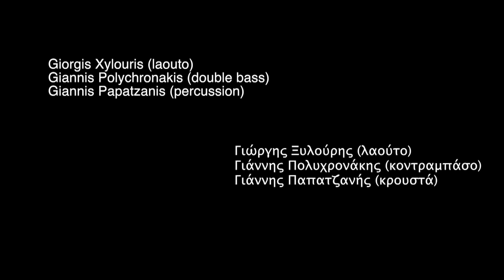Labyrinth M.W.: "Music Fridays"/Μ.Ε. Λαβύρινθος: "Μουσικές Παρασκευές", Concerts/Συναυλίες 7-7-17(2)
Giorgis Xylouris/ Γιώργης Ξυλούρης (Ψαρογιώργης): Cretan Lute/  Λαούτο
Giannis Polychronakis/ Γιάννης Πολυχρονάκης: Double bass/  Κοντραμπάσο
Giannis Papatzanis/ Γιάννης Παπατζανής: Percussion/ Κρουστά

Για το Μουσικό Εργαστήρι ΛΑΒΥΡΙΝΘΟΣ οι Μουσικές Παρασκευές δεν ήταν ποτέ απλές μουσικές παραστάσεις.

Η κοινοποίηση - κατά κάποιο τρόπο - του περιεχομένου των μουσικών σεμιναρίων γίνεται σε έναν πολύ οικείο χώρο και σε συνθήκες που επιτρέπουν στο κοινό να εστιάσει τη προσοχή του αποκλειστικά στις μαγικές μουσικές στιγμές που προσφέρουν κορυφαίοι εκπρόσωποι σπουδαίων μουσικών παραδόσεων παγκόσμιας αναφοράς και σημασίας...

For the Musical Workshop Labyrinth the Friday Night Concerts have never been merely simple music performances.

For us the experience of, in some way, sharing the content of the musical seminars in a familiar environment and in conditions which afford the audience the opportunity to focus without distractions on the magical musical moments offered by exceptional exponents of great music traditions of international dimensions, is of paramount significance...

Special thanks to/ Ευχαριστούμε τους:

• Vaggelis Apostolou/ Βαγγέλης Αποστόλου (Sound Engineering/ Ηχοληψία)
• Jerry Summers (Sound Recording/ Ηχογράφηση)
• Panagiotis Tsagaroulis/ Παναγιώτης Τσαγκαρούλης (Video Recording/ Βίντεο)